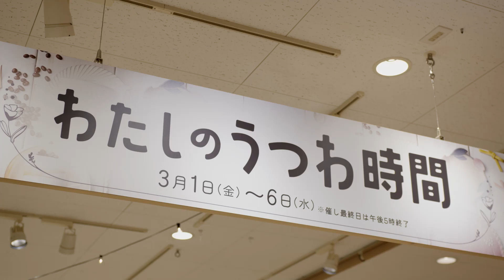【博多阪急】わたしのうつわ時間◎3月1日（金）～6日（水）※最終日は午後5時終了◎8階 催場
萩焼や益子焼など各地の窯のうつわ、個性豊かな作家のうつわやカトラリーが登場。また、おうちでのコーヒータイムを楽しむ“コーヒーを楽しむうつわ”など、作家による博多阪急先行販売のうつわも。食卓やおうちで過ごすカフェタイムを、お気に入りのうつわでもっと充実した時間にしてみませんか。

わたしのうつわ時間
◎3月1日（金）～6日（水） ※最終日は午後5時終了
◎8階 催場
特設ページはこちら↓